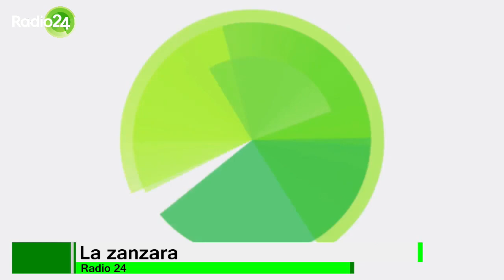La Zanzara jingle salsiccia di cortesia feat Ruggero dei Timidi by La Corte